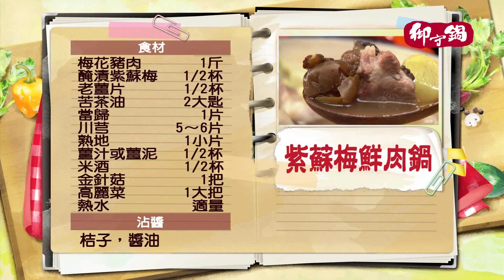《觀觀來上菜》御守鍋 紫蘇梅鮮肉鍋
好樂活新品上市!!!葉黃素現正5盒8折!!!
✨獨創三效配方✨
💦並添加 日本第一玻尿酸(透明質酸鈉)
‼感受立刻飆升‼
⚠️游離劑型好吸收!
超值60粒口含錠大包裝 獻給最聰明的你啦